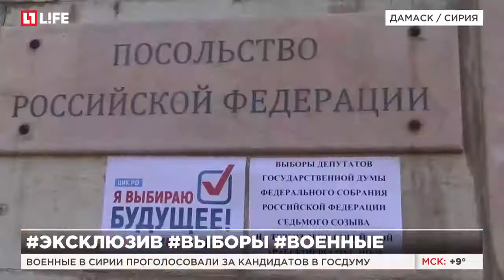Русская жительница Сирии проголосовала на выборах в Думу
Женщина проголосовала в посольстве России в Дамаске